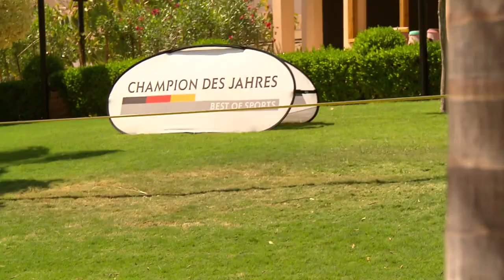Olympiasieger-Duell: FC Bayern München vs. 1. FC Köln | Eric Frenzel vs. Jonas Reckermann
FC Bayern München gegen den 1. FC Köln, Eric Frenzel gegen Jonas Reckermann. Die Olympiasieger spielten die Bundesliga-Partie am Kicker-Tisch nach – mit erstaunlichem Ergebnis.